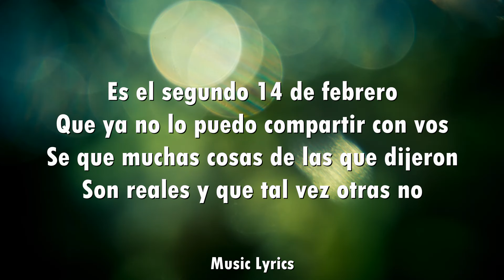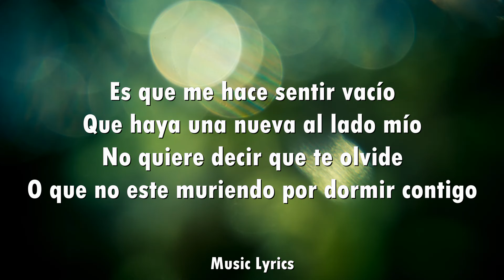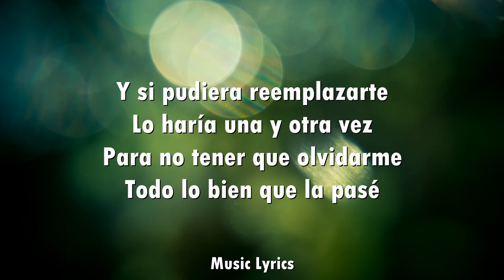La Konga, Luck Ra & El Vecino - Si Pudiera (Letra)